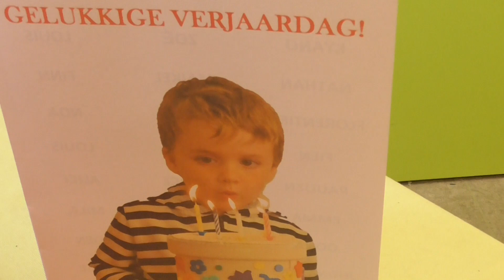Konstantijn is jarig!